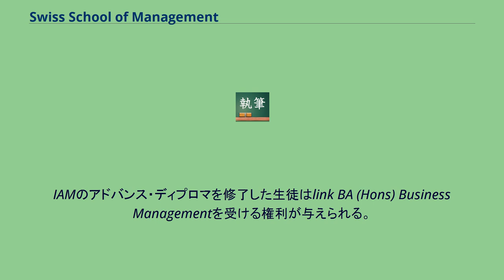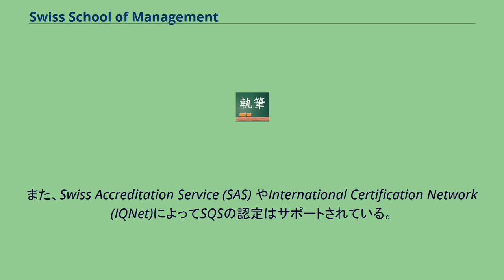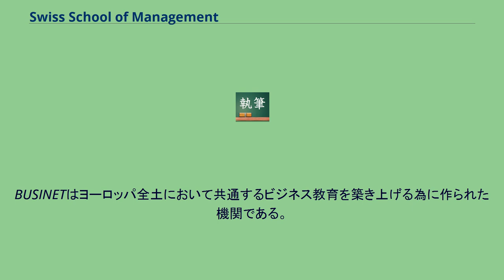Swiss School of Management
Swiss School of Management（スイス・スクール・オブ・マネージメント）はスイスで設立され、現在はローマとロンドンにキャンパスを置くインターナショナルビジネススクールである。
1981年にスイスにて開校。
アンダーグラジュエイトプログラムと共にポストグラジュエイトプログラムがあり、ビジネス・アドミニストレーションとホスピタリティーとツアーリズムマネージメントを専門とした学校である。
ビジョンとしては、 "多文化・国際色豊かな環境で、才能を育み、スイスの教育を提供する場所として認証される事。 そして、自分自身とその周りの者達の生活の向上に向けて、積極的尚且つ勤勉的な者達が集まる場所になる事。"である。
スイス・スクール・オブ・マネージメントのBBAそしてMBAプログラムは両方とも、US Department of Veterans Affairsから認定されている。
この機関はアメリカ軍の兵士や、軍関係者等に継続した教育を与える機関である。
スイス・スクール・オブ・マネージメントは再び再認証をEduQuaより2010年まで受けている。
EDUQUAとはスイス政府の高品質教育を認める機関である。
またSwiss State Secretariat for Economic Affairs SECOからも高度教育の認定を受けている。
The Institute of Administrative Management (IAM) はスイス・スクール・マネージメントでのIAMのサーティフィケイトからアドバンス・ディプロマプログラムを認定している。
IAMのアドバンス・ディプロマを修了した生徒はlink BA (Hons) Business Managementを受ける権利が与えられる。
この学位はUniversity of Wales(UK)より受理する形になる。
また、スイス・スクール・オブ・マネージメントはIAMより奨学金サポート制度を用いる事を許可されている。
スイス・スクール・オブ・マネージメントは品質認定をSQSから受けている。
SQSは国際的に通用する認定と認証の受諾を主に行っている国際機関である。
また、Swiss Accreditation Service (SAS) やInternational Certification Network (IQNet)によってSQSの認定はサポートされている。
スイス・スクール・オブ・マネージメントは IACBEの登録メンバーである。
The International Assembly for Collegiate Business Education (IACBE) とは全世界に数あるビジネス・スクールの中において、生徒重視に務める学校の認定機関である。
スイス・スクール・オブ・マネージメントは メンバー として、BUSINETに登録されている。
BUSINETはヨーロッパ全土において共通するビジネス教育を築き上げる為に作られた機関である。